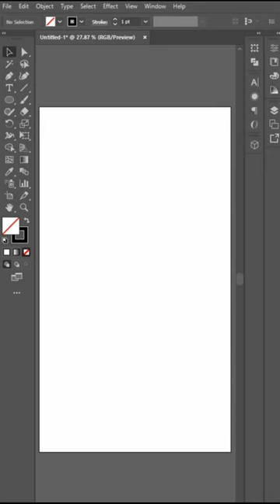Minimalist Toucan logo design In Adobe Illustrator